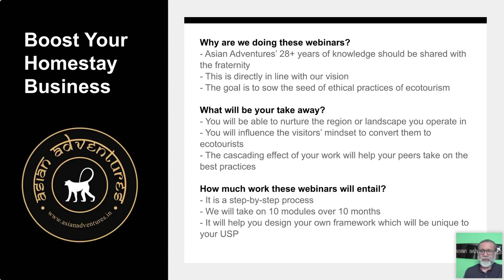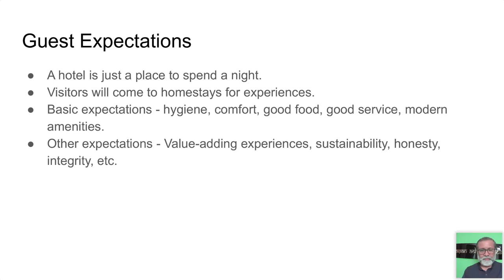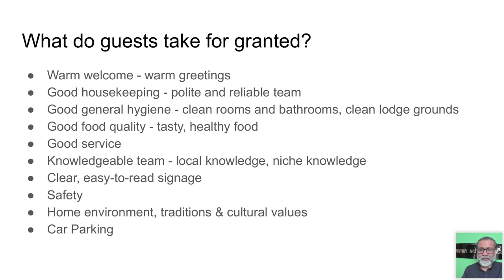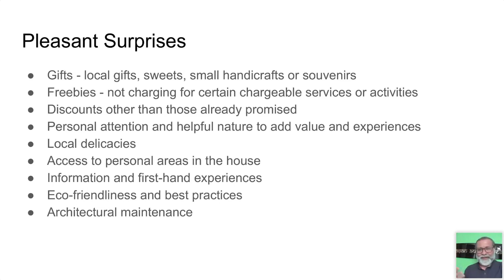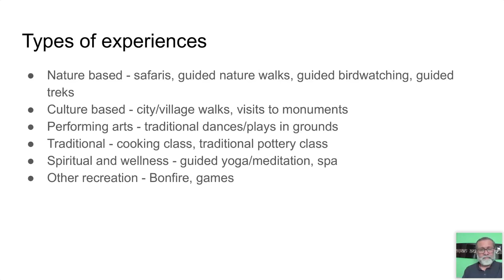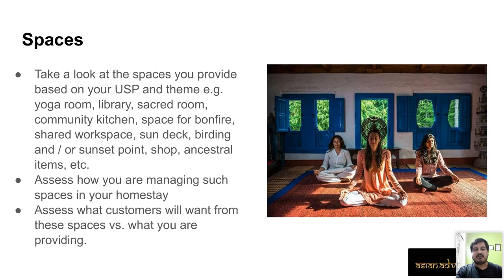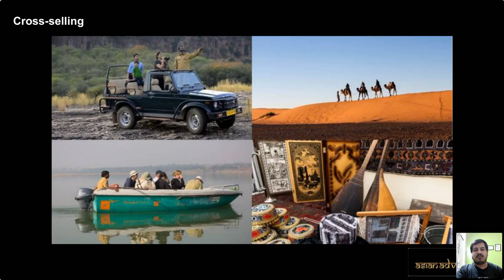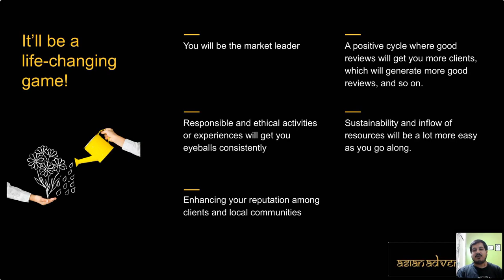Boost Your Homestay: Meeting Expectations | Mohit Aggarwal & Gaurav Nalkur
When running your own homestay, meeting the expectations of your guests is the first and most crucial step in keeping them happy, ensuring repeat business and getting recommendations.
Mohit Aggarwal and Gaurav Nalkur guide you on how to meet (and even exceed) your guests' expectations, from delivering great experiences to adding value to their stay with you.

Here are my other social handles. Follow me there and let's have a chat